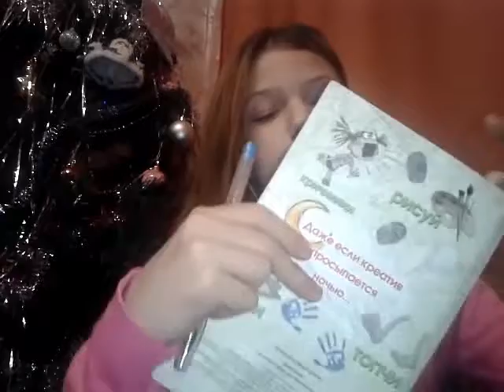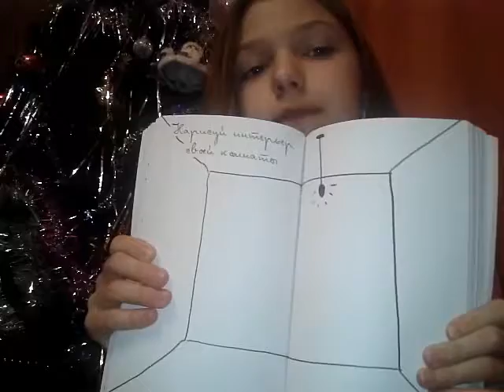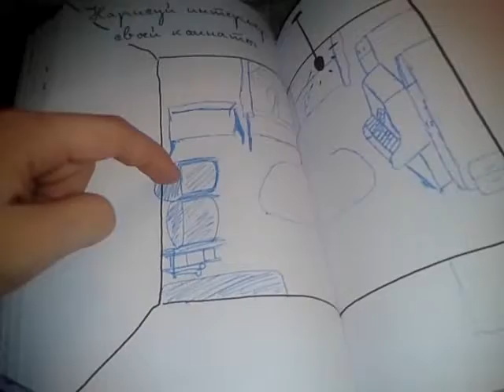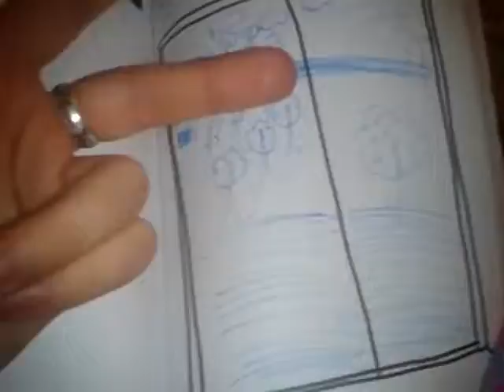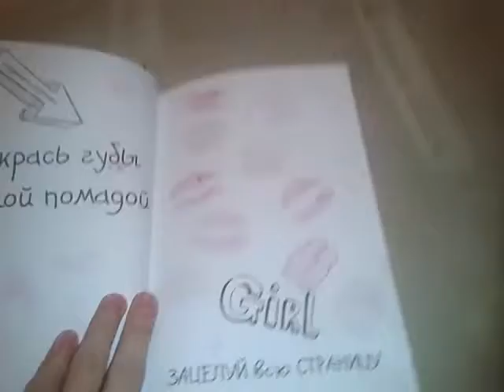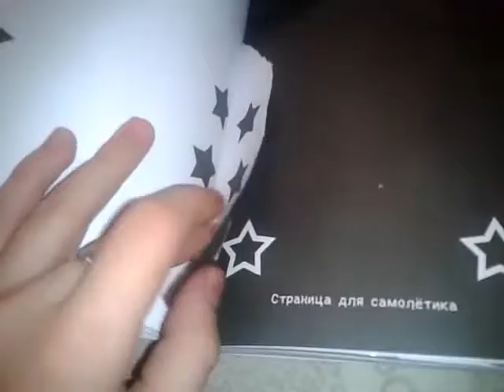Bam! Book/ masha tylя